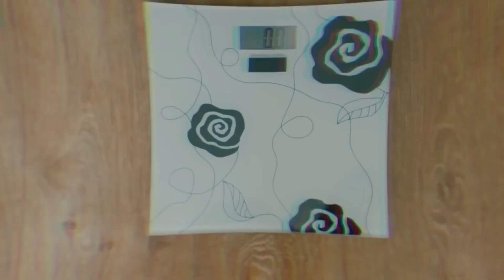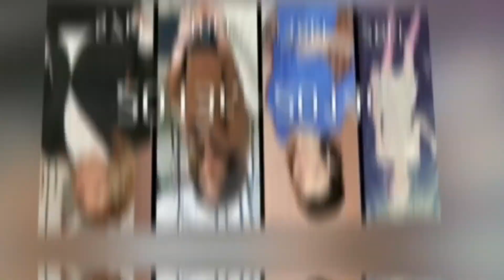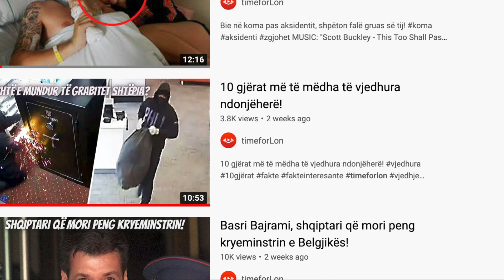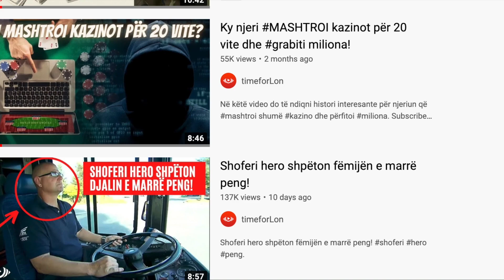Ajo peshonte 26 kilogram në moshën 19 vjeçare, kështu duket sot! Dikur ra pre e bullizmit!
Ajo peshonte 26 kilogram në moshën 19 vjeçare, kështu duket sot!